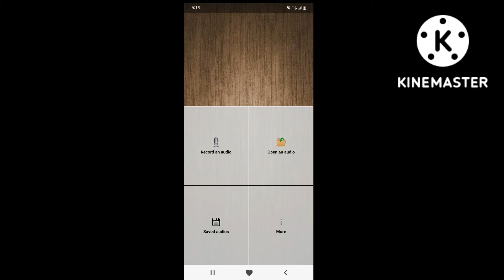Have Voice Changer